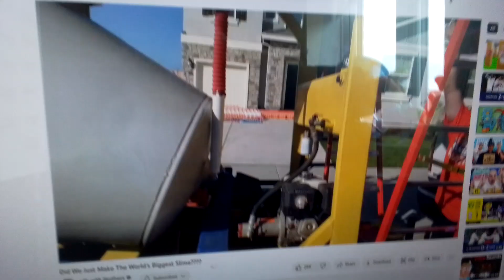23 February 2023